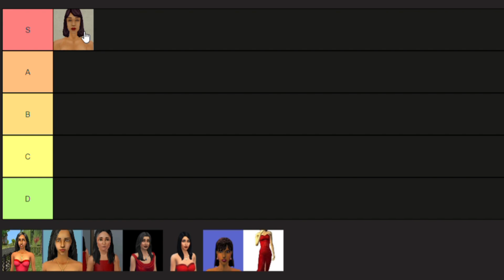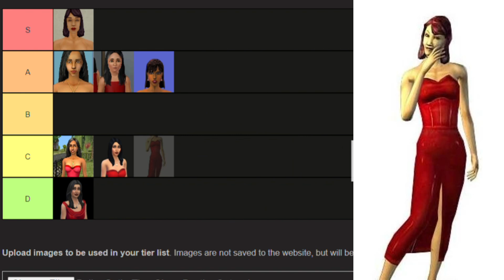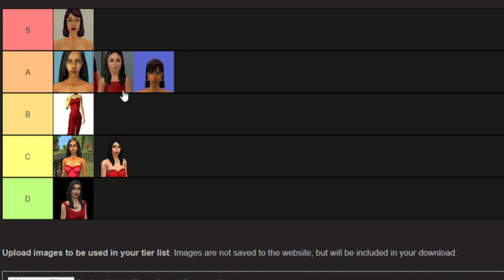My Most Controversial Video Yet